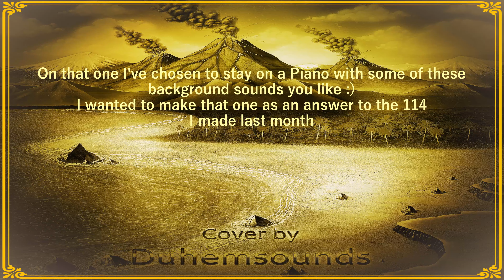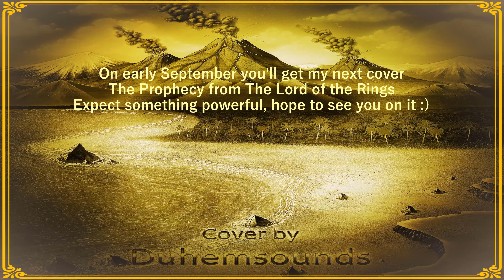Minuet in G minor BWV Anh. 115 - Johann Sebastian Bach : Cover by Duhemsounds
Hello,

Today I'm coming to you with a new classical music cover : Minuet in G minor BWV Anh. 115 from Johann Sebastian Bach.
This one answers to the 114 I made last month, a Piano with some of these special sounds you like :)

If you like it give it a blue thumb and a share to help me find new wolves friends 🐺

- Copyrights & Tags -

Minuet in G minor BWV Anh. 115 has been composed by Johann Sebastian Bach (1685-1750) and is part of Public Domain tracks.

Arrangement by Duhemsounds (2021)

🐺 Duhemsounds everywhere 🐺 (Updated Mar 3rd 2020)

Wanna get in touch with me ? Looking for news and extra content ?

Catch me on the social medias :

- Spotify & YouTube sharings, news and major communications.

Listen or buy my music on your favorites platforms :

- Streaming Platforms -